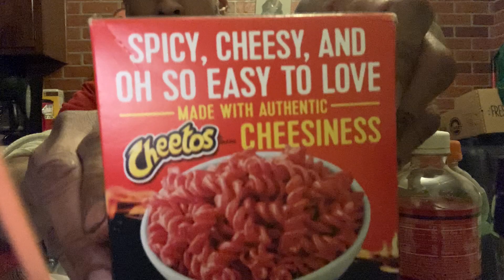im from Chicago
a deep look at the Chicago Maxwell Street Polish